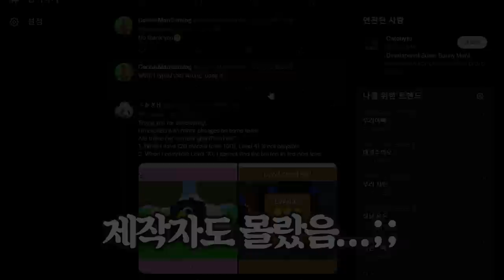부모님께 절대 보여주면 안되는 게임하는 부모님